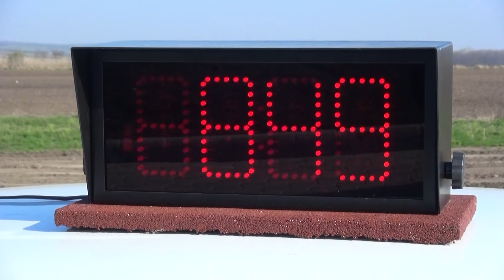23.Hell Miskolc Rallye 2017 Forgács László-Bartók Erik